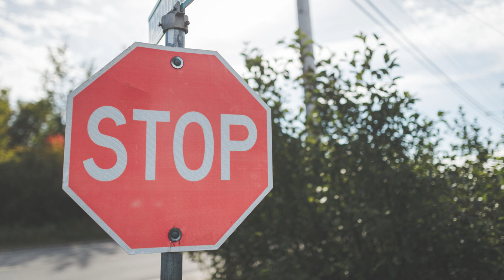YOU WILL REALLY BE SURPRISED BY THIS!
Explore the captivating world of countries around the globe in our enlightening video. From the romantic streets of Paris , France , to the enchanting beauty of Budapest , and the historic Walls of Jericho in Palestine , we uncover fascinating insights that make each place unique.

Discover factsaboutcountries that will pique your curiosity and expand your knowledge of the world's diverse cultures , history , and landscapes. Join us on this educational journey and be prepared to be inspired by the wondersofworld .

Join us on a captivating journey of discovery as we uncover incredible countriesfacts and global truths about these charming creatures.If you're a fan of country facts and interesting discoveries, this video is a must-watch!

TIMINGS:

"0:00 - Introduction"
"0:20 - Paris, France"
"01:32 - Budapest, Hungary"
"03:27 - Jericho, Palestine"

❤️ Thanks to everyone who clicked LIKE. You can ASK QUESTIONS in the comments.